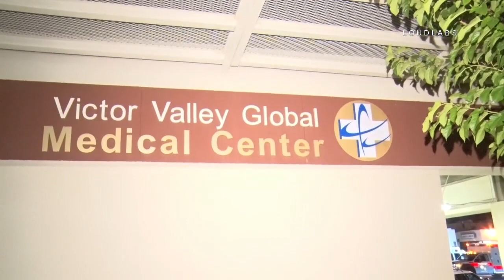Rocks Thrown At Paramedics / Victorville RAW FOOTAGE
VICTORVILLE - A couple of High Desert Paramedic Crews were assaulted in the parking lot of the Victor Valley Global Medical Center Sunday night. According to scanner traffic, a San Bernardino County Fire ambulance crew called for assistance after a patient from another arriving ambulance (AMR) got out of the ambulance and began assaulting the medics. According to scanner traffic, the patient began throwing rocks at the medics. SBSO Victorville deputies responded as well as the SBSO Helicopter. The suspect/patient was taken into custody and no injuries were reported. The incident began just after 8:00 PM at the ambulance emergency room entrance of the Victor Valley Global Medical Center located at 15248 Eleventh Street in Victorville.